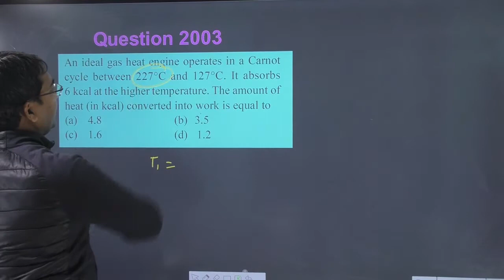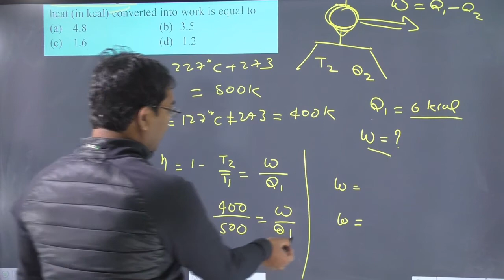An ideal gas heat engine operates in a Carnot cycle between 227°C and 127°C. It absorbs 6 kcal at